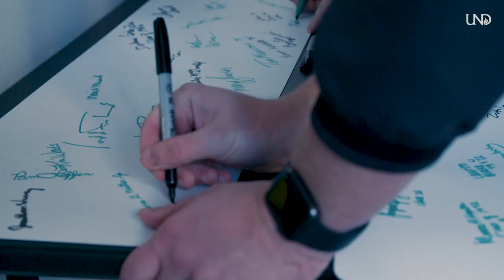Celebrating 2021-22 | Student Life at the University of North Dakota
Take a final look back on some the best moments from the 21-22 school year at the University of North Dakota. It was a year to remember, as UND opened the Memorial Union, renovated the Chester Fritz Library, celebrated Homecoming and many other great UND events.